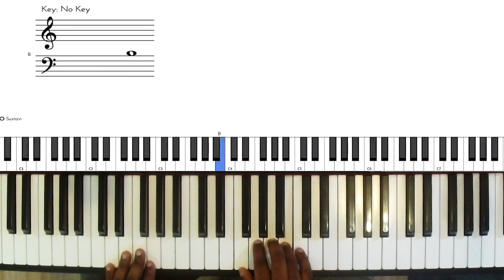Riff #515 - Nathaniel School of Music